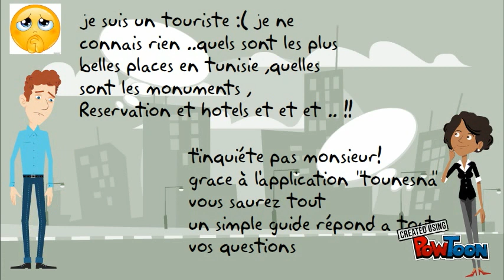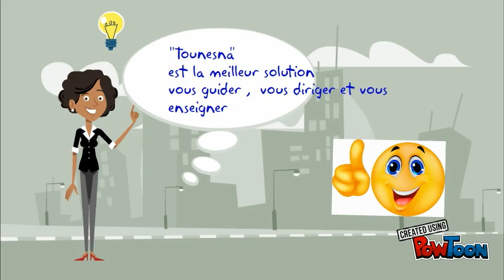Tounesna guide - Sfax - MDev Tunisia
"""tounesna guide"" c'est une application pour guider les touristes et l'encourage a visiter la Tunisie""
 -- par Benacer Hanen"